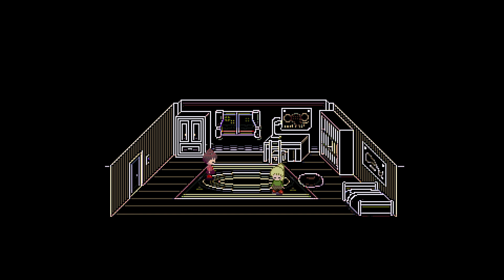why can i relate to madotsuki so much????